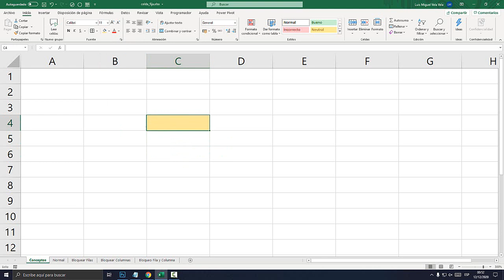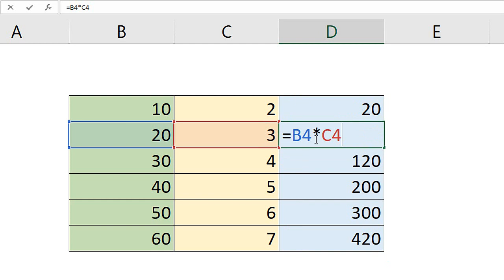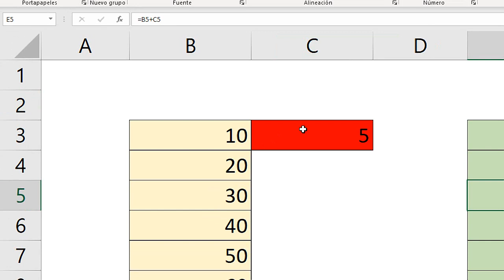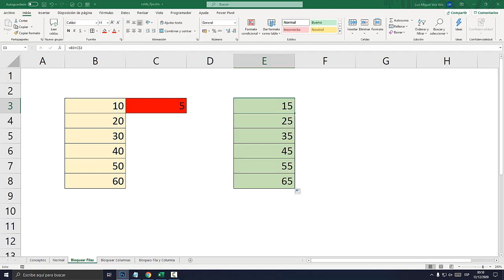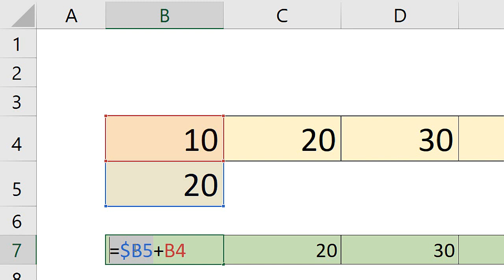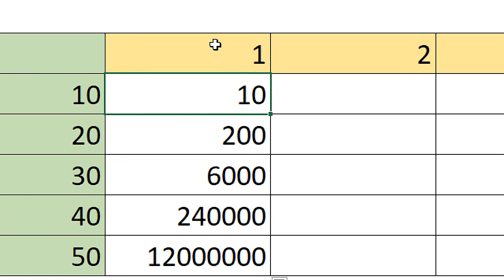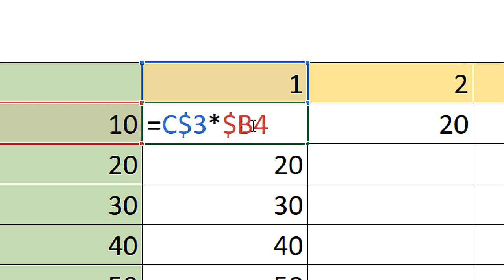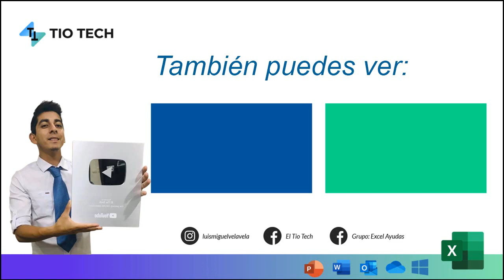CELDA FIJA EN EXCEL (FIJAR UNA CELDA)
Celda fija en Excel, fijar una celda. Bloquear referencia Excel ($B$3).